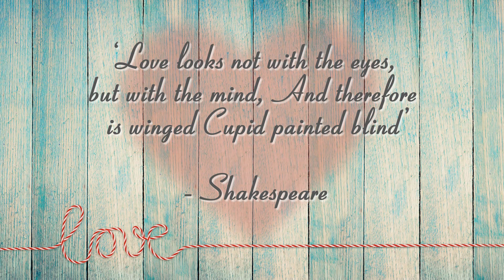Wedding Invitation Video Of Suvranil & Shreyashi